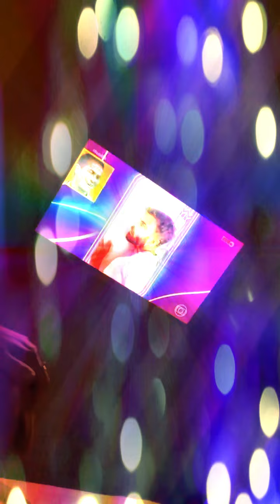NEGO DI REAGE E ZOA A FINAL DO BBB | CORTES DO NEGO DI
Membros "ÉUsGuri":
- Menor Lucas
- Everton Quevedo
- Fernando Leal